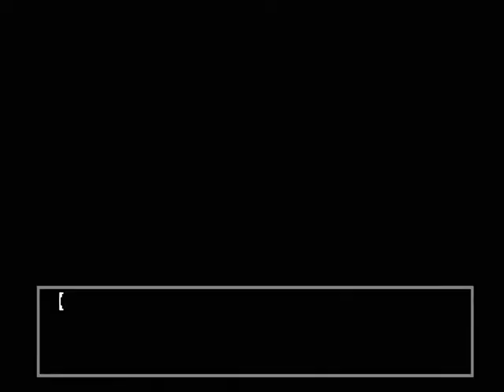【PS】ふりむけば隣に ベストエンド Part１１８ 園村若葉編 ～中庭から煙が上がっている 【スタートオンゲームズ2】【スタゲー2】【JAPAGE】